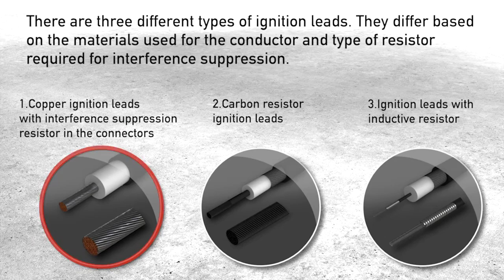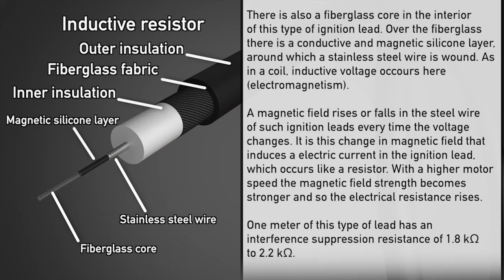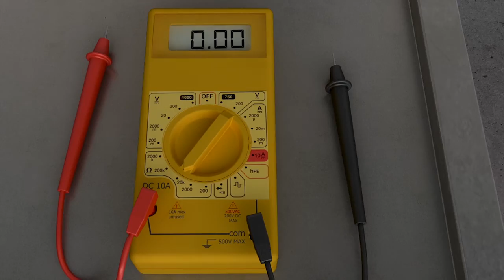[EN] Types of Ignition Cable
This video shows the different types of ignition cables and their specifications.

Types of Ignition Cable